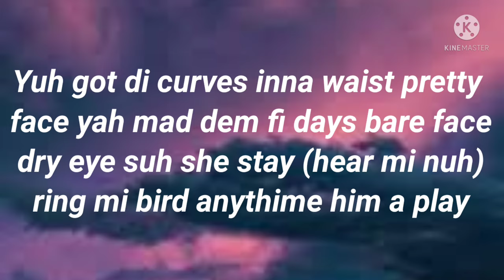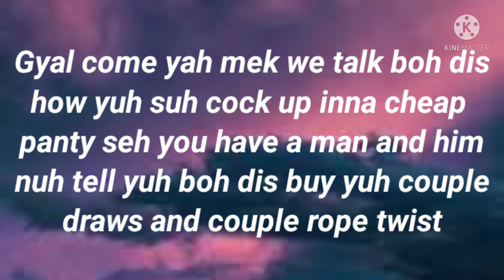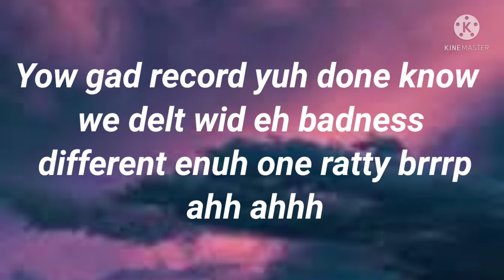Skeng - Curves (Lyrics)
Thee.Lyrics does not own the copyright to the
music playing in this video the music belongs
 to rightfull owner